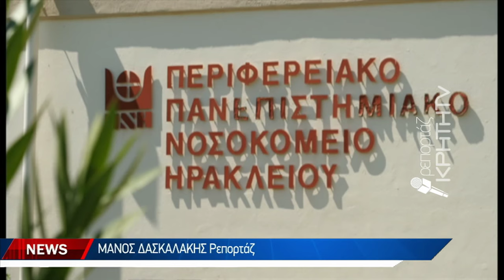Στοιχεία ΣΟΚ για την παιδική κακοποίηση στην Κρήτη